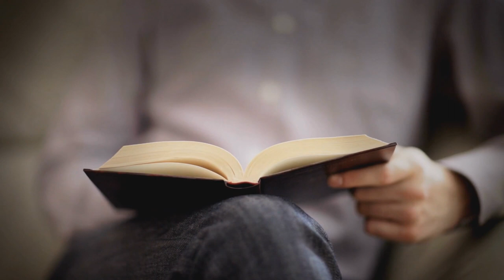GUTENBERG DÜNYASINDA BİR MUHTEREM - SONER OĞUZ (Sesli Öykü)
Soner Oğuz'un Hece Öykü'nün 112. sayısında yer alan "Gutenberg Dünyasında Bir Muhterem" adlı öyküsünü seslendirdim. Seslendiren: Nisan Kumru